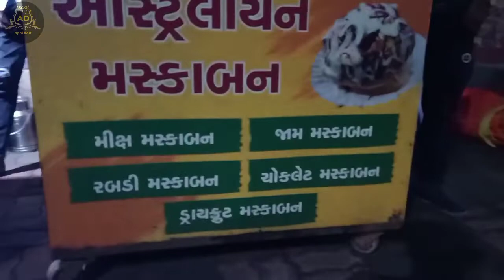Verity of Bun Maska at Collage Road | मस्का बन | Australian Maska Bun Recipe | Gujarat Street Food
👉 Address:- Australian Maska Ban, Collage Road, Opp DD University, Nadiad, Gujarat.

Musician: LiQWYD